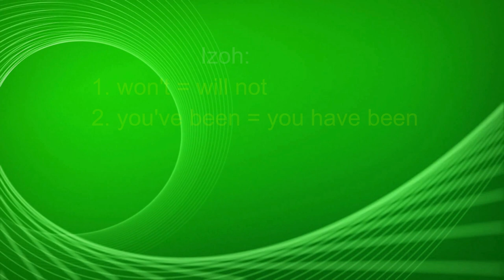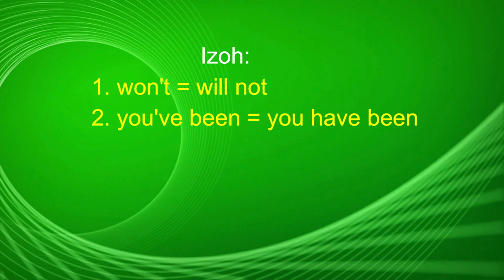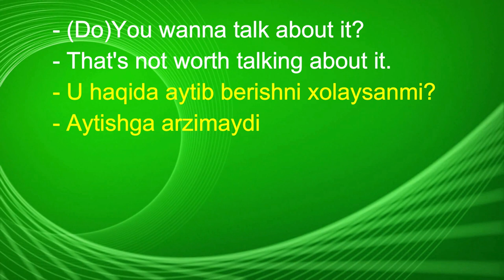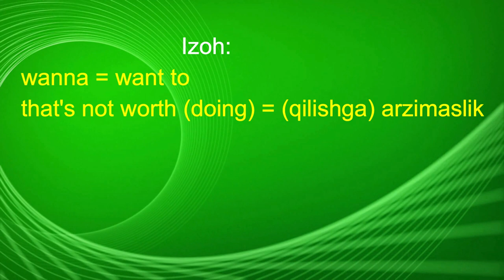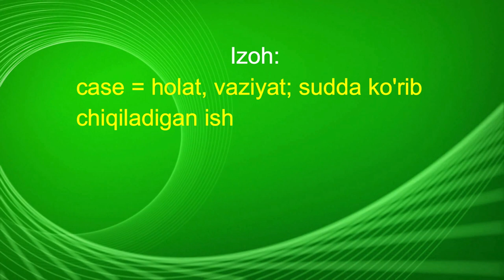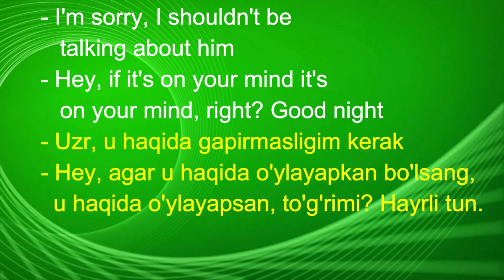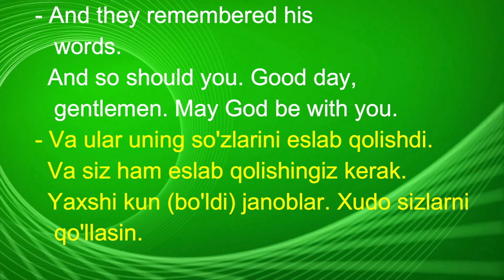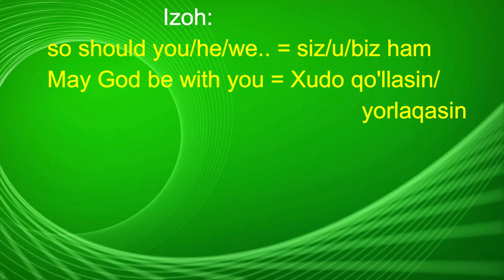Ingliz tilini kino orqali tez va oson o'rganing//Инглиз тилини кино оркали тез ва осон урганинг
Hello Friends!
Haqiqiy Ingliz tilini kinoda ingliz va amerikaliklarni o'zidan o'rganing
Ingliz tilida gapirishni ushbu qiziqarli "Prison break"(Qamoqdan qochish) nomli kino orqali tez va oson o'rganing. Men sizlarga kinodan kichik lavhalar ko'rsataman va xar bir gapni o'zbekcha tarjimasi bilan tushuntirib ketaman. Va shuningdek kerakli joylarda gramatika yoki qiyin iboralar bo'lsa ularni ham albatta izohlab o'taman. Sizlardan yagona talab qilinadigan narsa bu videoni qayta va qayta ko'ring kerakli joyda to'xtating shu holatda kinodagailarga taqlid qilishga harakat qiling.  Kommentda o'z fikr muloxazalaringizni albatta yozib qoldiring va men albatta sizlarni fikringizni inobatga olgan holda keyingi videolarni INGLIZ TILI kanaliga yuklab boraman.